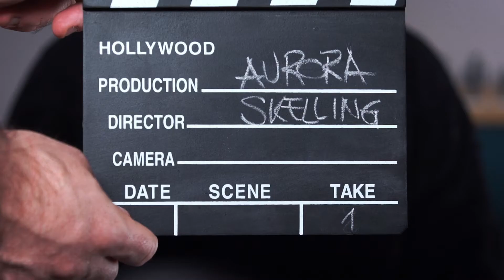Video recensioni - D. Almond, Skellig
Aurora, del blog 'qualcunoconcuicorrere.org' racconta perché le è piaciuto "Skellig"